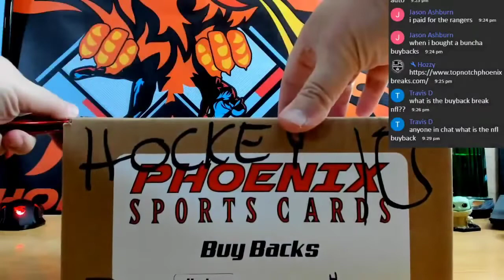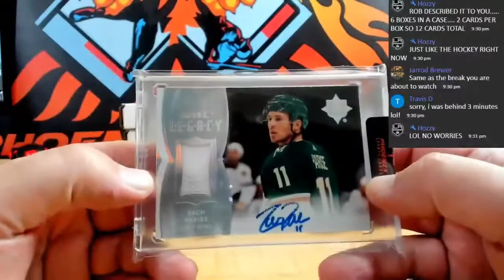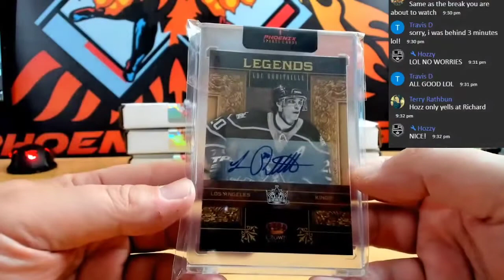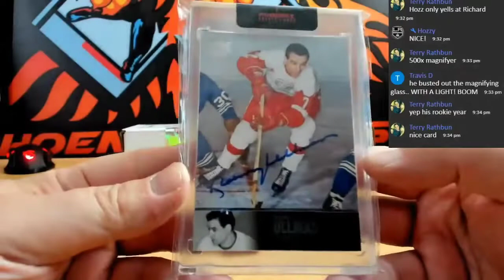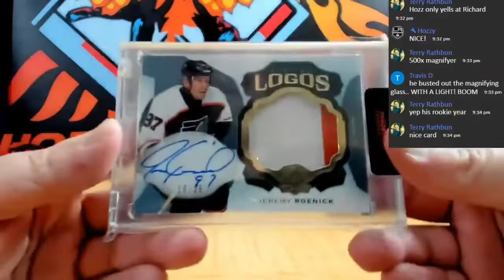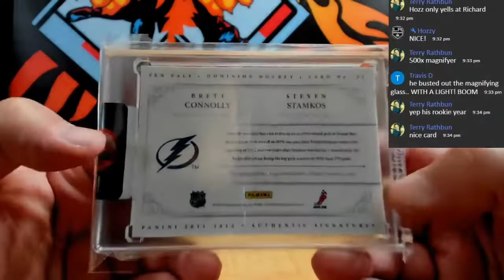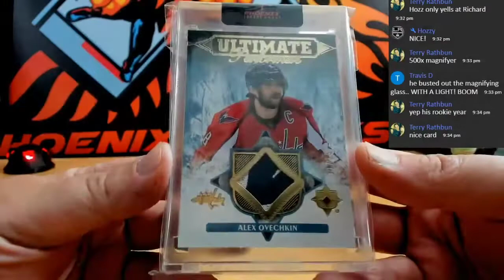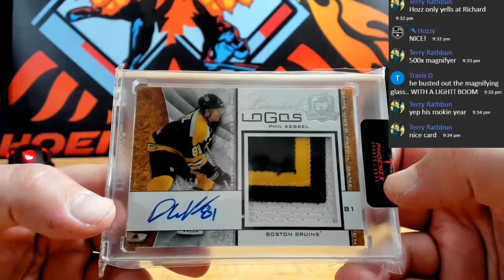21 22 PHOENIX SPORTS CARDS SERIES 4 HOCKEY BUYBACK EDITION 6 BOX CASE # 9